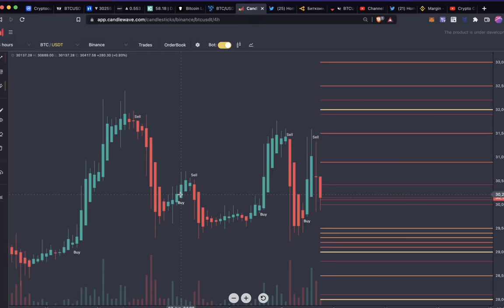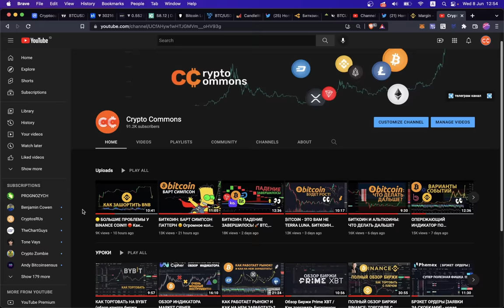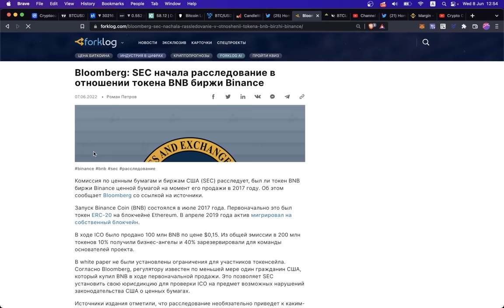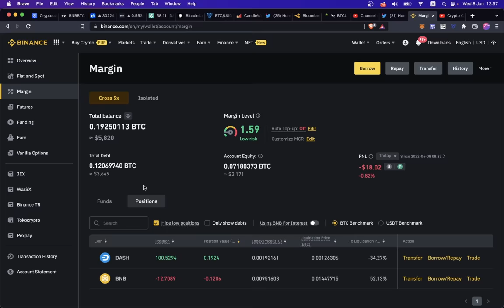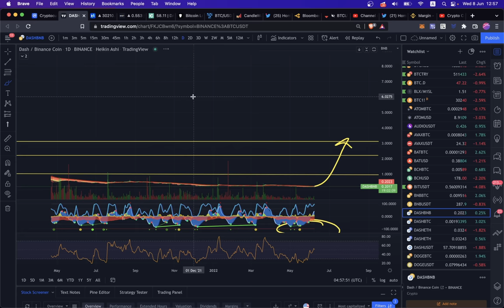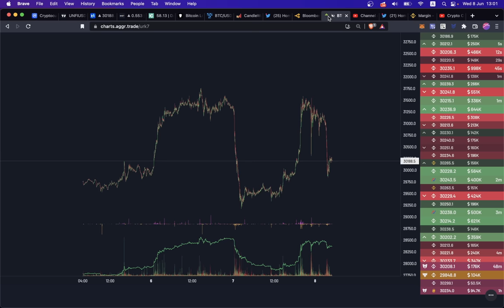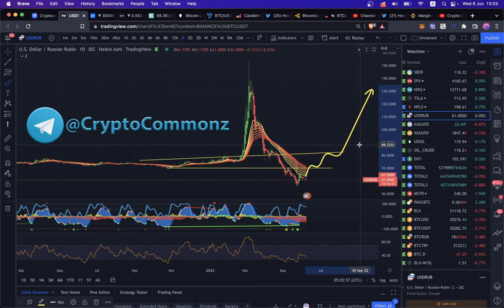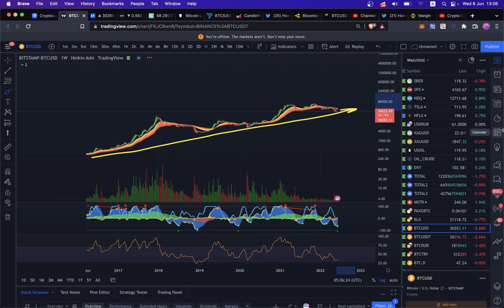ЧТО ПРОИСХОДИТ НА РЫНКЕ? Обзор БИТКОИН, BNB, UNFi, DASH, RUB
00:00 Игры Китов
02:30 Индекс Доллара
03:03 Сигнал на Покупку
03:45 Мои Позиции
04:47 ШОРТ BNB
06:45 DASH/BNB
07:27 С98, BitDao лонг
07:52 UNFi ПАМП
08:30 Мои Ожидания
09:00 Доминация BTC
09:25 Рубль - Доллар

BTC: 1JcJgpSHbrRwgnvLeteXNfNXxLgpDuxyMP
ETH: 0xC8b0CF755bec8155D371676D77A579D7E15fd7eD
DASH: XuhZGGGezSEqnDq5ETBkiMc4ARfS6UxQAi
LTC: LfGpGJjkcrgZV12VNnQdEx79uHgeHSS8oG